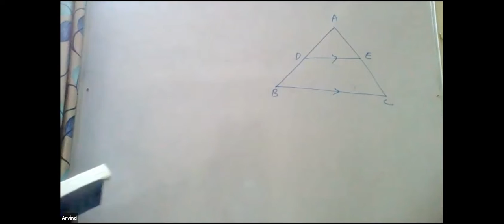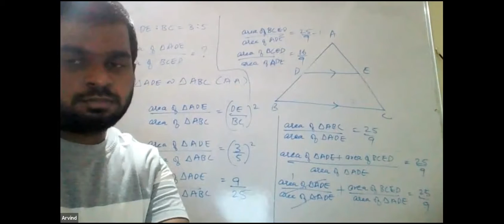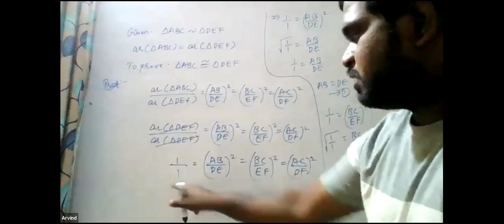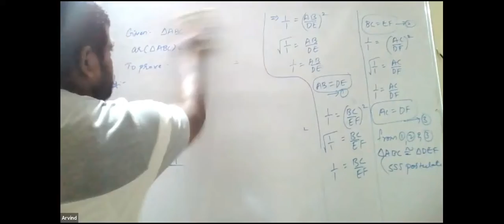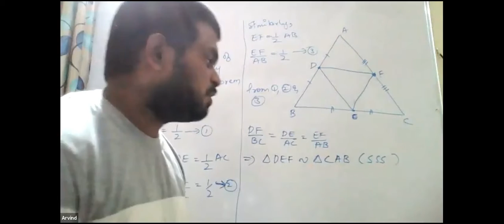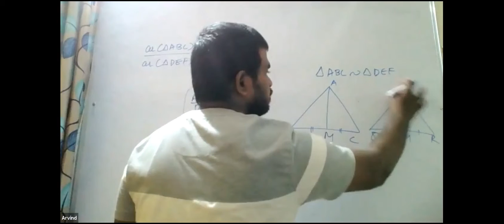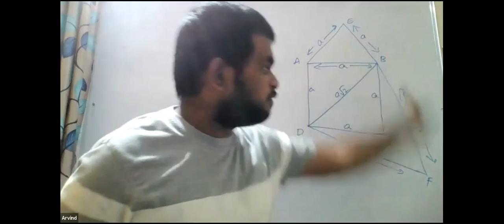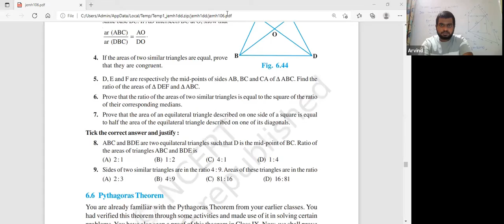TRIANGLES | SANKALP X | PART 13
SANKALP X